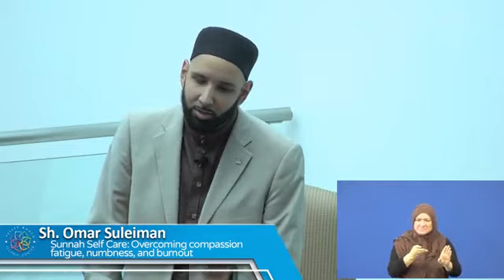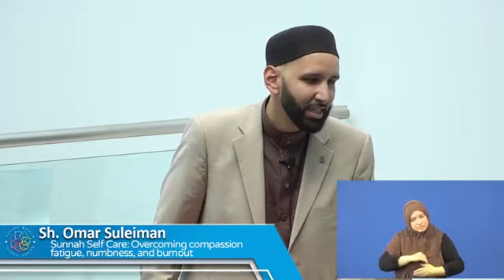SUNNAH SELF CARE:OVERCOMING COMPASSION, FATIGUE, NUMBNESS&BURNOUT, BY OMAR. SULEIMAN | FRIDAY KHUTBA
اللهم صلى وسلم على نبينا محمد وعلى آله وصحبه أجمعين وسلم تسليما كثيرا إلى يوم الدين